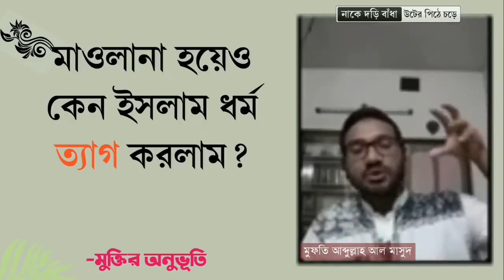মুফতি থেকে নাস্তিক হয়েছি বুখারীর ২৩৩ নাম্বার হাদিস পড়ে। ২৩৩ হাদিসে ভয়ংকর যে কথা লেখা আছে জানুন।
পরিচালনায় মাতুব্বর আজাদ অভিজিৎ, মুক্তির অনূভুতি।

I own the copyright to this video. Do not use the video without permission.
My Facebook Page " নাকে দড়ি বাঁধা উটের পিঠে চড়ে"

(বাংলাদেশ থেকে ওয়েবসাইট ভিজিট করতে অসুবিধা হলে Vpn ব্যবহার করুন)
আমাদের সম্পর্কে বিস্তারিত জানতেঃ

|| আমার ফেইসবুক পেইজগুলো  ||
1. নাকে দড়ি বাঁধা উটের পিঠে চড়ে
2. Takwa Rahman

|| আমাদের অন্যান্য পেইজ ||
✅Asif Mohiuddin